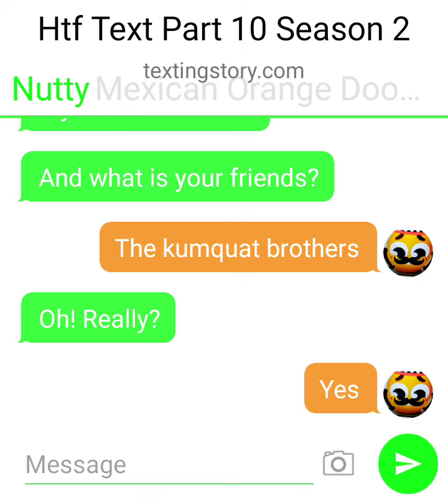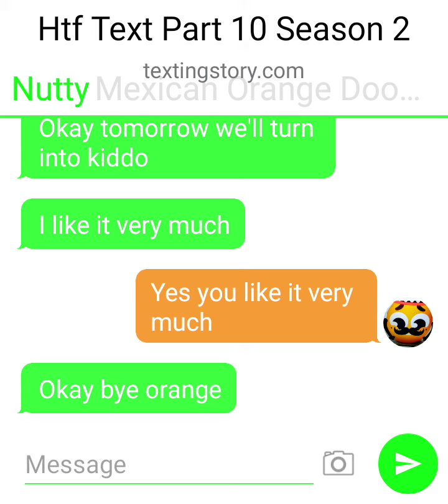The Last Day Htf Season 2 End Of The Htf Text Stories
Ano Prayanto is a text story and even short text story from doodland and even gallery